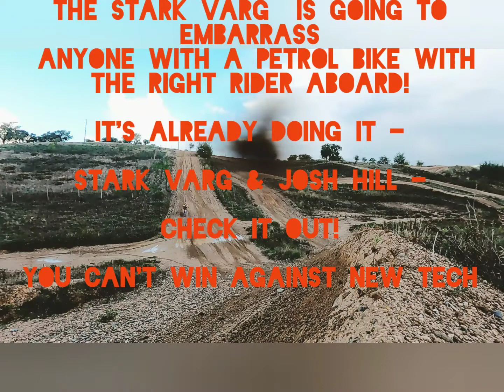Sunshine +Bike+Track=Happiness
Volksquadman is now 58  I want to make it to 60 yrs old, still  riding Dirt bikes of all kinds  on all types of surfaces, 'Cos it's what I love.

This track is loose & dry with stones like marbles, bike sliding all over is decades of paradise

Add 18C in January, with a track to myself on a 33 yr old Motocross bike, midweek, or anytime  all year round  there is not anything better.
Especially in the sunshYine.

This bike is so familiar 33 yrs later than the first time I rode an '89, it has got less manners than the 2021 Sherco (yawn)- the one I had to begin the year with.

more manners than the CR500R I broke the front wheel on in the summer and the '01 with no bottom end power .

It feels far pokier than the two modern KTMs I tried- although,  I wish I had those forks.

it's Scary out on the trails compared to the Surron L-Bx 2021 but it's seen off a bunch of 2021 Yzf250s on this track and stuck with a Ktm450 for a couple of laps too- thats how good the CR250R was designedand built.

, as well as being a sexy looking 33 yr old Milf, Mx bike.

That's my Dream, riding a kicking, bucking, volatile bike around tracks like this whenever I  want.
Has been my dream since 1980  don't care what sh1t I had to get through, where I had to go or what I had to do.

Some people like money, clothes, cars, tattoos,gardening ,business, possessions, alcohol, drugs ,houses or whatever.
F#(k the Ferrari,  I just want another bike.

I still reckon Riding bikes off road takes you closer to what you are alive on the earth for.

It keeps you fit, keeps you sharp, it can scare the f#(k out of you whether you like it or not- every time you ride whatever speed you ride at.
You better say your prayers cos the grim reaper is always out there.

Two strokes are ace to ride  especially the older bikes like this one, it's crisp as it was 33 years ago, it handles great and it's pretty as f#(k, who would want to ride her!

But, I've been saying for ages now- there is gonna be a monster 'lectric MX bike coming- the Surron I ride is f#(ng ace, it will do anything.

 a gearbox, it's simple to concentrate,  it's mega reliable  and it's done every kind stuff in 2021, mountains, mud, Mx, jumps, 30 km trails, rocks, streams, flat out trails, you name it,

It will piss off any type of rider in certain situations, cos its snappy. but they will eventually get you on an Mx track, a long Enduro type trail or on the road. Tight fast trails are when it's most fun- BUT- now Surrons Big brother is goin to Kick your arse for taking the piss out of Electric bikes!

Now the StarkVarg has been invented,  the Macho man with his mega bike is gonna  piss his pants.

Sorry.
 but a bike with 80 Hp which weights about the same as a modern 450, is a recipe for upsetting anyone who thinks they are quick.

So be prepared to be humbled at one point in the near future.
A quiet bike is going to make your macho bike look silly.

that's because riding dirt bikes is fun, but it does not make your dick bigger, or win you any races.
l know girls who have opened up a can of 'Whoop Ass' on blokes recently.

Because off road or on road is about skill, not the length of your member.

So when the fast mx girl beats you,  your gonna have to 'Man up,' -land take it!

 Especially if she is riding an Electric Mx bike called a 'Stark Varg'. And that day is coming - Punk!,